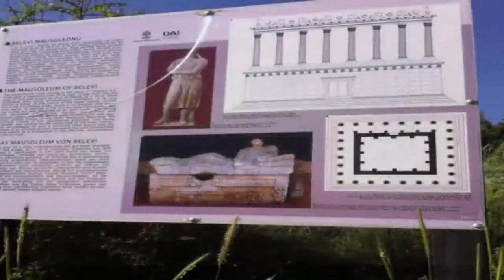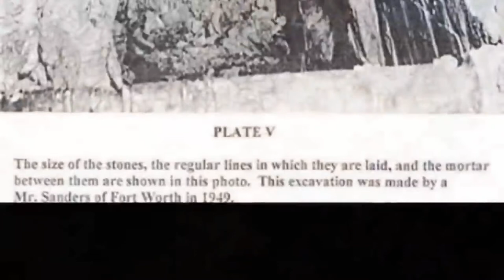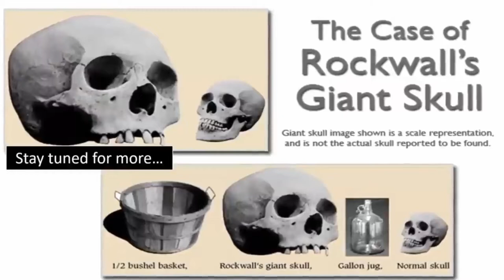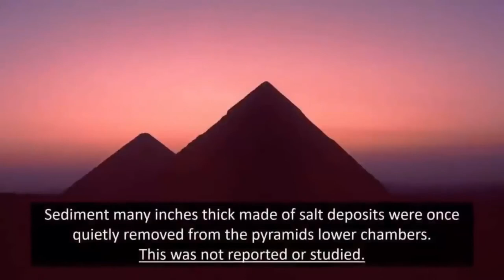Ruins From Before The Flood